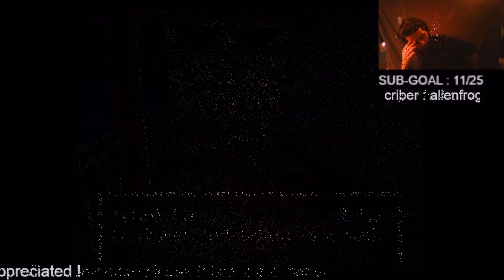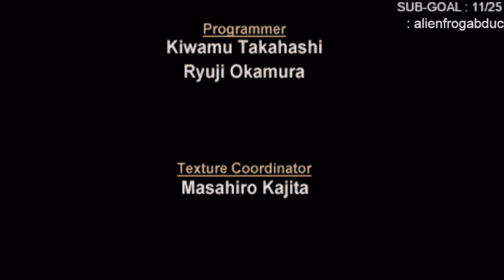Echo Night Review - First Person Horror from the makers of Elden Ring